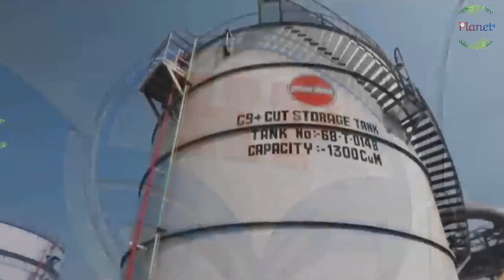पेट्रोल पर निर्भरता खत्म! मोदी की क्रांति, अब आएगी शांति, नहीं होगा युद्ध Planet4//TA/MA//09